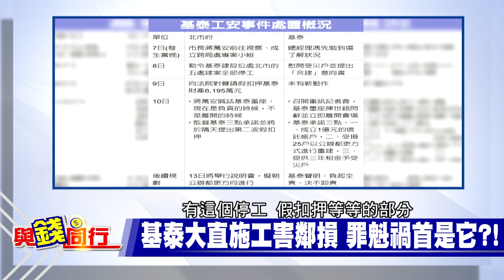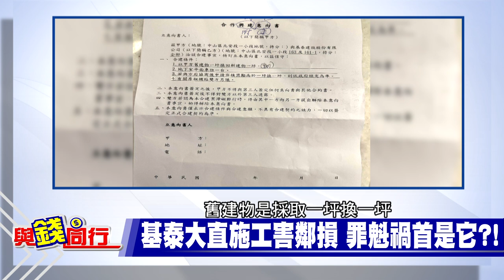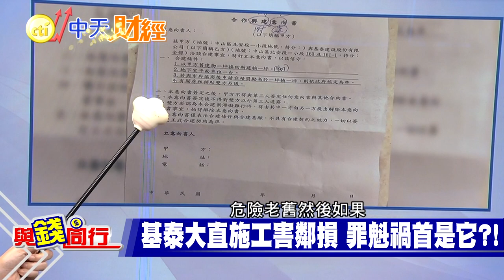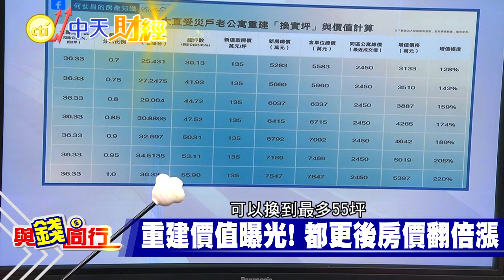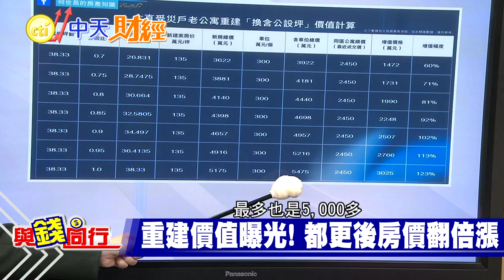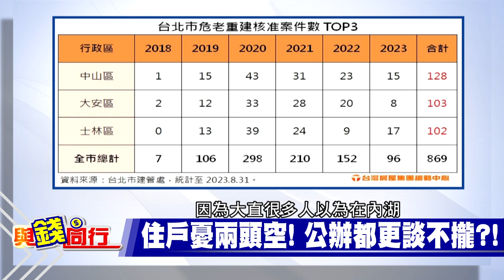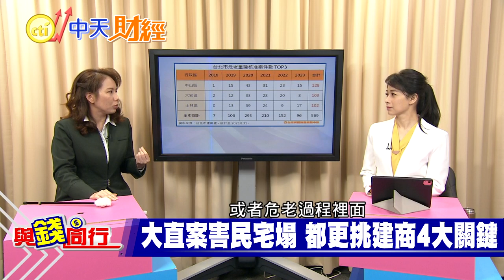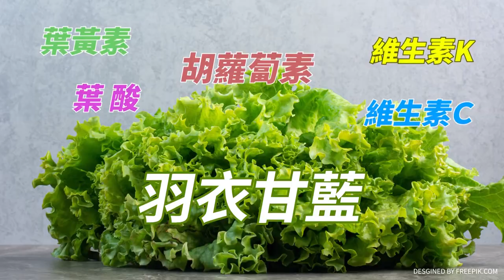【與錢同行】基泰提"一坪換一坪"都更後房價最高翻2.2倍 大直受災戶該同意嗎? 整棟拆! 住戶怨"公辦都更"條件差 4年才能住...雅婷主播與你同行 ft.徐佳馨20231020@中天財經頻道CtiFinance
「基泰大直」施工不慎損壞25戶鄰宅，基泰建設事後發給住戶一張合建同意，提出一坪換一坪條件，專家試算重建後的房屋價值翻倍，引發熱議，台北市長蔣萬安先前要都發局朝公辦都更方向研議，但受災戶批評公辦都更條件不好，還提出三大訴求要市府更正...
特別感謝:
住商不動產
住商不動產企研室資深經理 徐佳馨

聰明消費快點購cti999